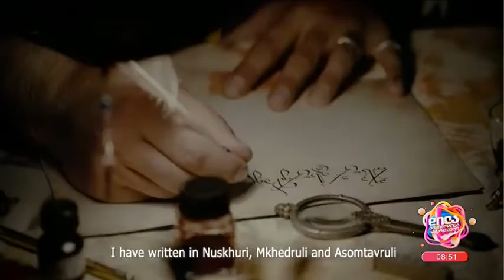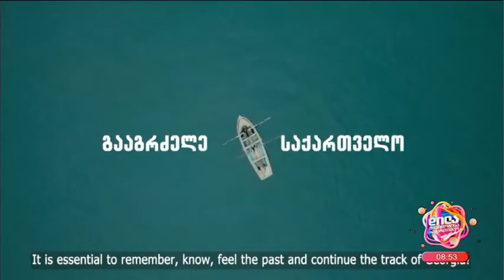აჭარა-მზადება ზაფხულისთვის-ზაურ ახვლედიანი, ზიად სირაბიძე; დილა მშვიდობისა საქართველო-2023.06.22